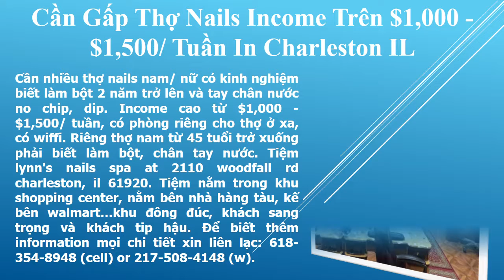Cần Gấp Thợ Nails Income Trên $1,000 - $1,500/ Tuần In Charleston IL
Cần nhiều thợ nails nam/ nữ có kinh nghiệm biết làm bột 2 năm trở lên và tay chân nước no chip, dip. Income cao từ $1,000 - $1,500/ tuần, có phòng riêng cho thợ ở xa, có wiffi. Riêng thợ nam từ 45 tuổi trở xuống phải biết làm bột, chân tay nước. Tiệm lynn's nails spa at 2110 woodfall rd charleston, il 61920. Tiệm nằm trong khu shopping center, nằm bên nhà hàng tàu, kế bên walmart…khu đông đúc, khách sang trọng và khách tip hậu.